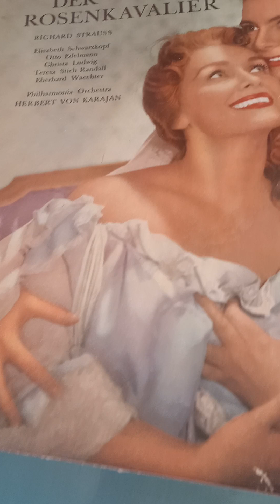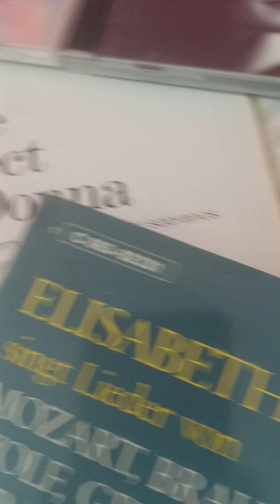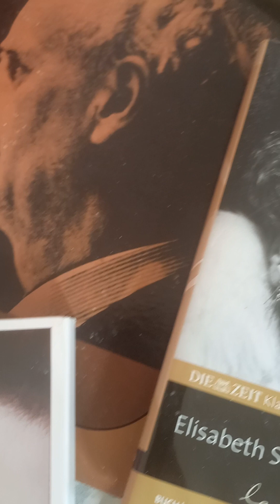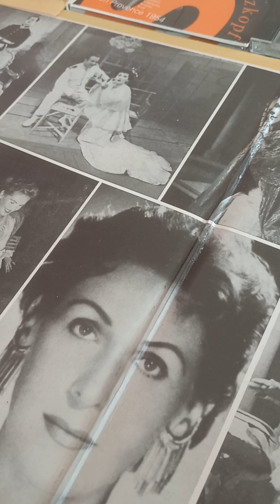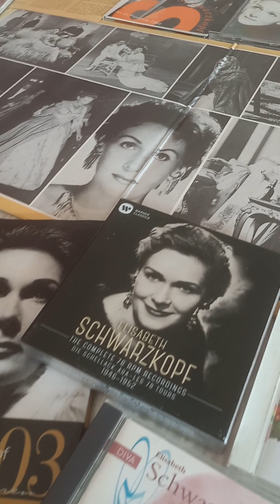Elisabeth Schwarzkopf - V'adoro pupille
Giulio Cesare - V'adoro pupille
Orchestre National de la Radiodiffusion Française
Cond. Manuel Rosenthal
Paris, March 3 1953